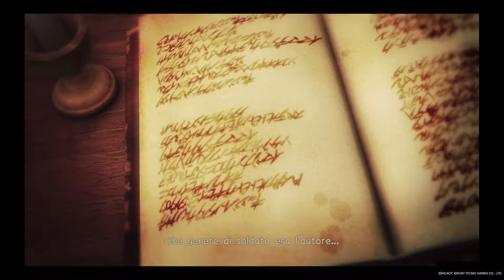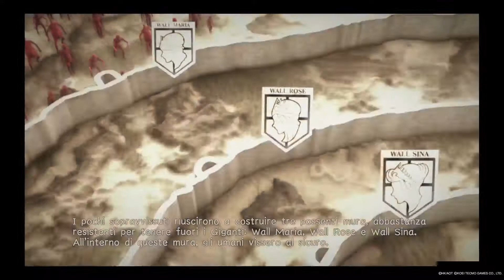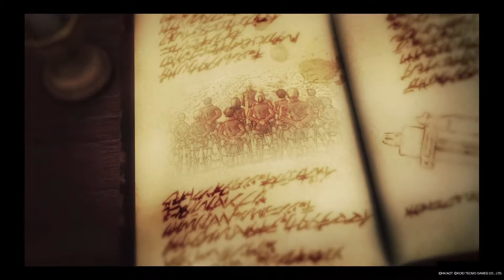Attack on titan Game Walktrough Gameplay ITA Episodio 1 STORY (BY SAVEX0012)